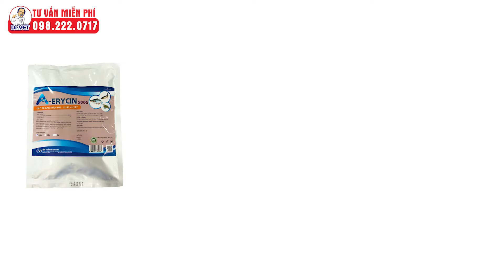Cá Rô phi đơn tính là gì | Kỹ thuật nuôi trồng cá rô phi đơn tính đạt hiệu quả cao | Dr.Vet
Cá Rô phi đơn tính là gì? Kỹ thuật nuôi trồng cá rô phi đơn tính đạt hiệu quả cao.
Trong những năm gần đây, mô hình nuôi cá rô phi đơn tính đực được triển khai tại nhiều địa phương trên cả nước. Đây là loại cá thương phẩm được thị trường ưa chuộng và có đầu ra ổn định. Tuy nhiên tại sao lại gọi là nuôi rô phi đơn tính và để nuôi cá rô phi thành công thì mời bà con cùng đến với chuyên đề " Cá rô phi  đơn tính là gì và kỹ thuật nuôi trồng"
00:00 Mở đầu
00:40 Cá rô phi đơn tính là gì?
01:23 Tại sao phải nuôi cá rô phi đơn tính
01:56 Thả cá rô phi đơn tính nhưng chúng vẫn đẻ